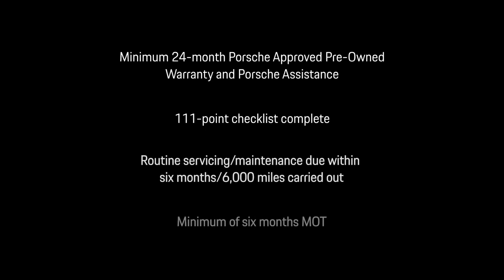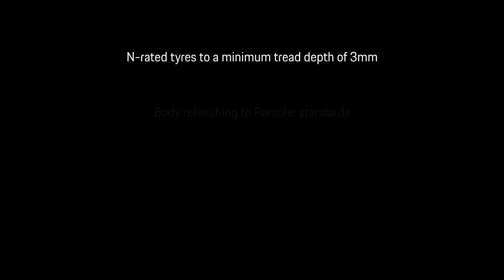911 Turbo S Cabriolet | Jet Black Metallic / Full Topaz Satin PPF | 22 Plate